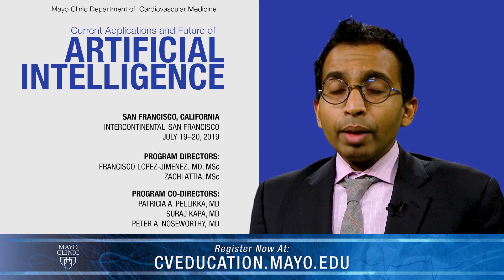CME Preview: Current Applications and Future of Artificial Intelligence in Cardiology 2019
Mayo Clinic cardiologist Suraj Kapa, M.D., invites you to join him at Current Applications and Future of Artificial Intelligence in Cardiology 2019 in San Francisco, July 19-20.

This is a 1.5 day (10.25 CME hours) program focused on artificial intelligence (AI) in Cardiology targeting clinicians, clinical investigators, computer scientists, data scientists and engineers interested in current and potential applications of AI in cardiovascular medicine.

The program has a hybrid format including keynote speakers, regular lectures, and brief presentations of ongoing or successful AI projects in Cardiology, as well as breakout sessions and poster sessions.  The didactic and keynote presentations will cover topics of interest related to AI in Cardiology including a brief history of AI, early applications of AI in general and specific to healthcare, and a review of pioneering applications of AI in Cardiology.  We will also provide a general overview of the general steps to carryout research involving AI, a summary of key concepts to better understand the principles of AI in medicine, and to clarify concepts that are commonly misunderstood related to AI.